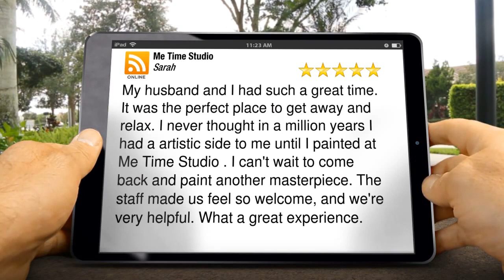WINE AND PAINTING SAINT CHARLES COUNTY MO | Wine and Painting Classes Wentzville MO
This is a customer review from one of our ME TIME STUDIO Painting Parties in Wentzville MO:

My girlfriends and I had the most amazing time with the folks from ME TIME STUDIO in WENTZVILLE MO during their pre-launch party. The wine was from local wineries, and the instructor was very knowledgeable and informative. We had a couple glasses of wine and had so much fun painting our canvases. Thank you so much to the staff at ME TIME STUDIO in Wentzville MO. You guys are the best! -Mary T.

If you are looking for Wine and Painting Classes in Wentzville MO, then look no further than WINE AND PAINTING SAINT CHARLES COUNTY MO. At ME Time Studio, we provide everything you need to have the most fun class EVER! We have wines from local Missouri vineyards, we provide the paints, the canvas and the instructors, you just need to bring yourself, and where some clothing you can get paint on. Then just be prepared to have so much fun. Be sure to share the experience with your friends and family, the more the merrier is what we say. We will offer day classes, evening classes, extended hours on the weekends and just a whole lot of fun. If you are planning a Bridal Shower or looking for a very unique Bachelorette party idea, WINE AND PAINTING SAINT CHARLES COUNTY MO, can make your day very special. Bring in your bridal party and paint your toast glasses for your wedding day. You can each personalize your glass, and the bride and groom can paint for FREE with wedding parties of 8 or more.
YOU balance it all...career, family, kids, friends... the list goes on.

At the end of the day, week or month how much time did you dedicate to 'Me Time'? Over 60% of us say none!

For sanity's sake, make YOURSELF a priority for a few minutes a day, a couple hours a week, a day every month. At WINE AND PAINTING SAINT CHARLES COUNTY MO we can help you do just that!

It has been scientifically proven that taking just a short mental break from the everyday stresses of life actually help to make you a better parent, partner & provider.

We too found ourselves caught up in the day-to-day so we founded our business to rank well for WINE AND PAINTING SAINT CHARLES COUNTY MO.

Our escapes from reality have always been completing formal art projects, hanging with friends or shopping! How about you? WINE AND PAINTING SAINT CHARLES COUNTY MO is a fusion of all 3 and you are cordially invited to experience what we call 'art & retail therapy' to help you lose track of time too! Our Wine and Painting Classes in Wentzville MO are the best Painting Parties you will ever find.

Relax & bring some good friends, have great conversation, enjoy a glass of wine or cup of coffee, listen to some music, take a class, shop, just be YOU.

We are:
ME TIME STUDIO
1155 Wentzville Pkwy.
Ste. 115
Wentzville, MO 63385

ART THERAPY
Join us for some hands-on fun! Beginners and those without a creative bone in their body are absolutely welcome!
We currently offer these classes and workshops and would love your suggestions on more!
--Paint and Sip (guided painting lesson while you sip your favorite beverage)
--Glass Art (mosaic projects, fusing, stained glass)
--Scrapbook (paper & digital)
--Jewelry making
--Sewing (intermediate projects & quilting)

RETAIL THERAPY
If you're more into 'retail therapy' come shopping! We have an eclectic variety of hand-selected, hand-made gifts from artisans around the area.
Finally, if your happy place is on your electronic device uninterrupted--you are welcome to soak up some atmosphere & wi-fi!

PAINTING PARTIES
Get your group of friends together and book one of our super fun Painting Parties in Wentzville MO.